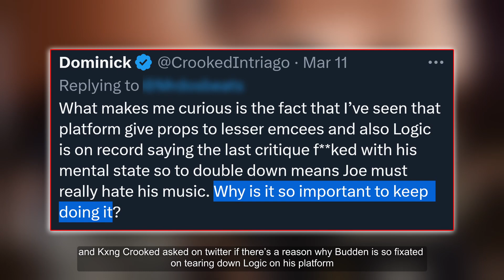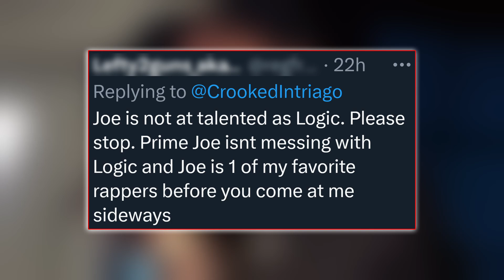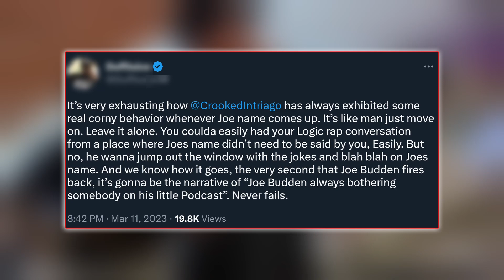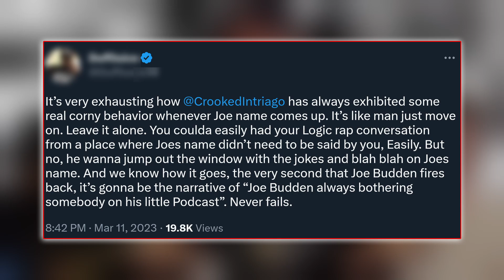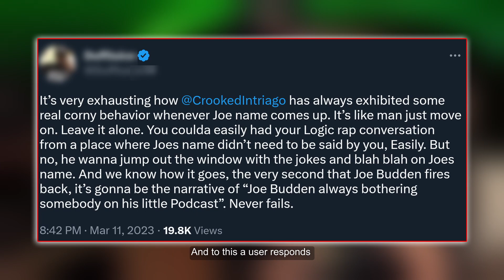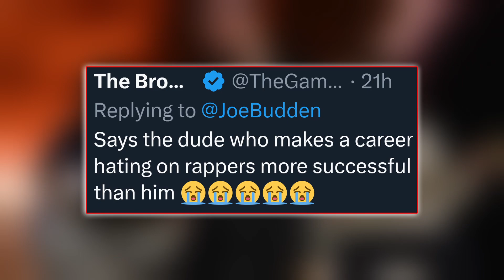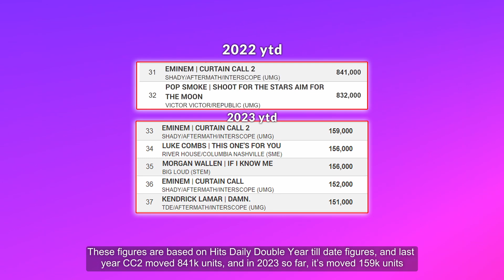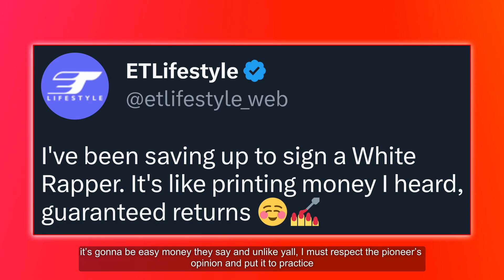Big WINS for Eminem During Melle Mel Drama, Logic WASHES Budden Crook Stirs Debate, Budden Clapback